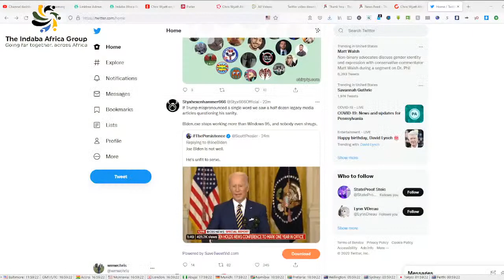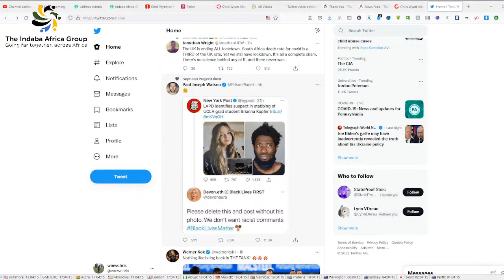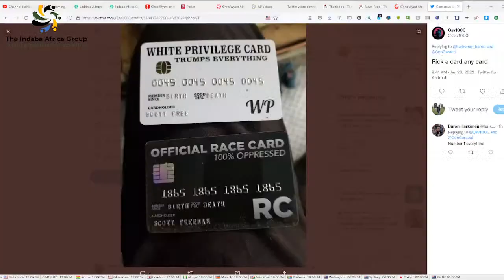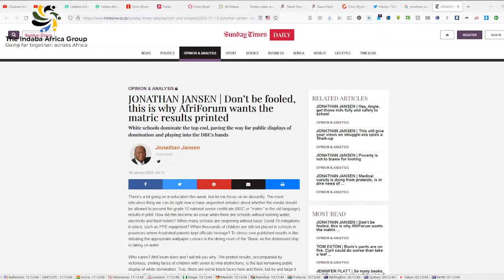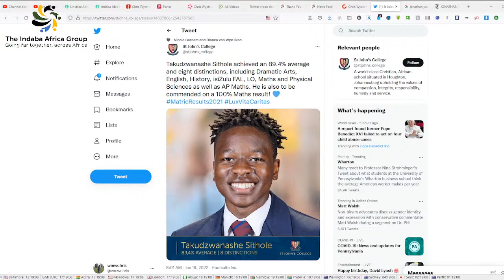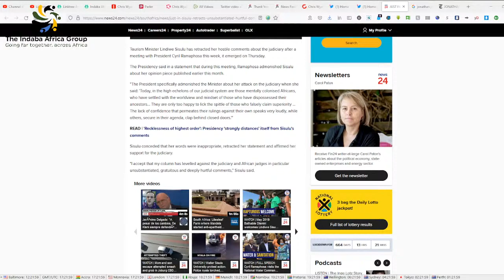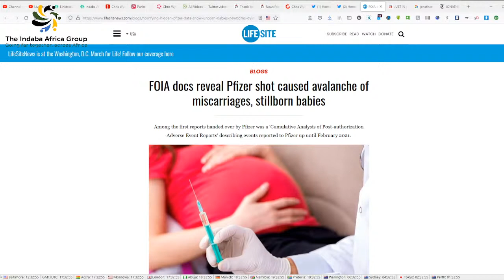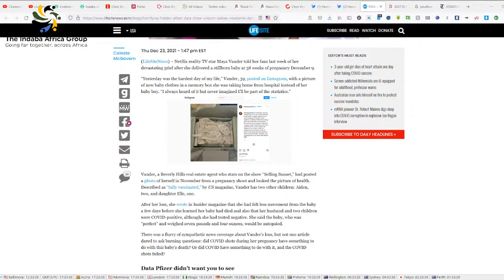Answer the Question! | with the "Wise Bros" Chris Wyatt & Rob Hutchinson | 20 Jan 2022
Please join us for a new segment called "Answer the Question!" on Chris Wyatt Africa as Rob Hutchinson and Chris discuss timely issues and concerns about South Africa.

SouthAfrica, Africa, DearSA, Rob Hutchinson, politics, ANC, DA, EFF, EWC, Pretoria, Cape Town, Parliament, Sisulu